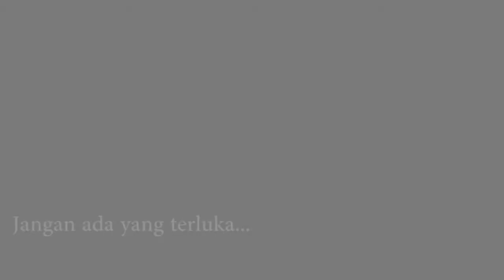cinematik musik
Music by_Wiguna ( Purwakarta )